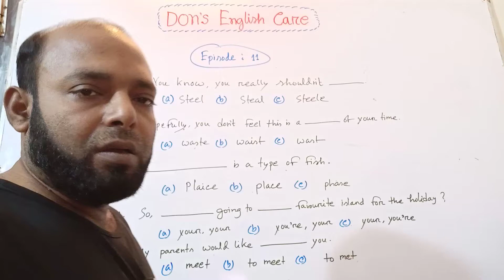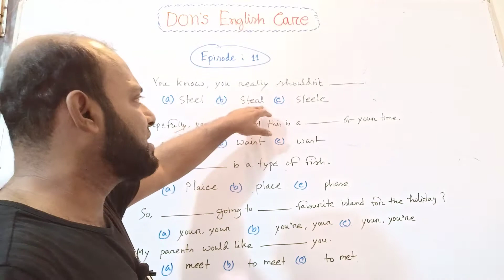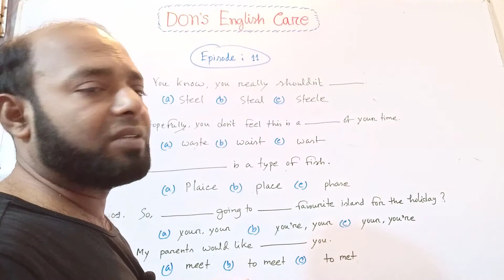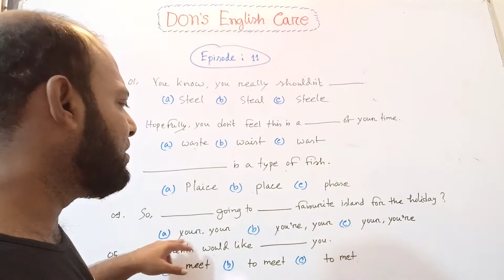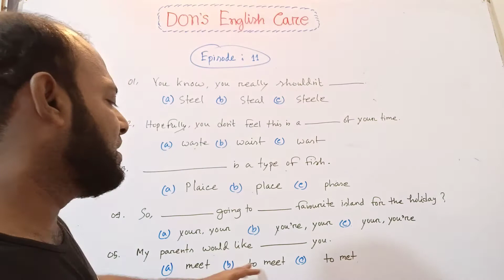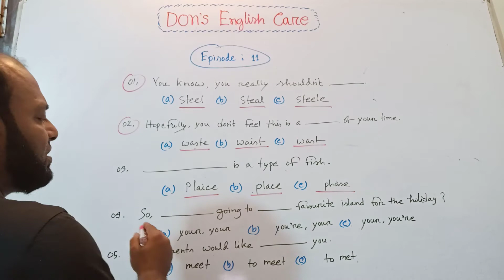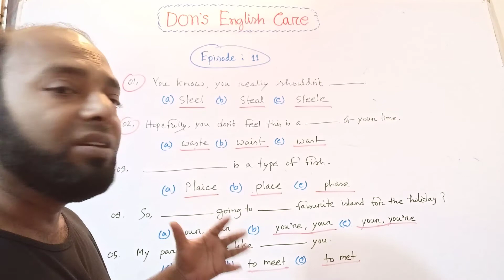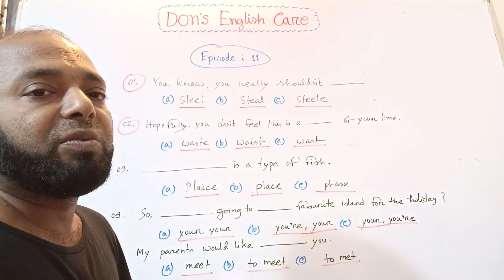English Quiz Competition ( Episode : 11)